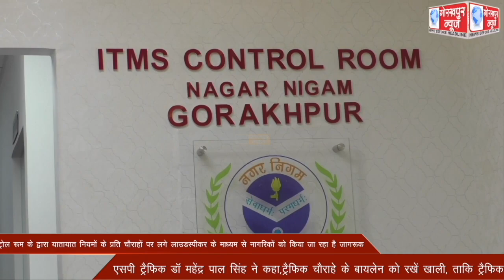आईटीएमएस के कंट्रोल रूम के द्वारा यातायात नियमों के प्रति चैराहों पर लगे लाउडस्पीकर के माध्यम से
आईटीएमएस के कंट्रोल रूम के द्वारा यातायात नियमों के प्रति चैराहों पर लगे लाउडस्पीकर के माध्यम से नागरिकों को किया जा रहा है जागरूक, एसपी ट्रैफिक डॉ महेंद्र पाल सिंह ने कहा,ट्रैफिक चैराहे के बायलेन को रखें खाली, ताकि ट्रैफिक का प्रेशर हो कम